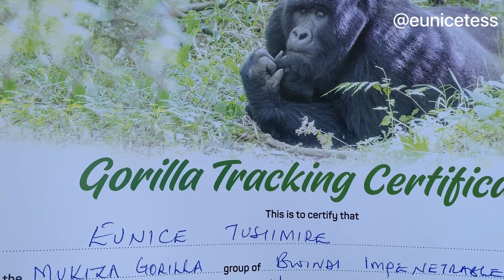Incredible encounter with Baby Gorillas in Bwindi Impenetrable national park.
Uganda is home to half the world's Mountain Gorilla population. Seeing these animals up close in their natural habitat is one of the most impressive wildlife encounters in Africa.